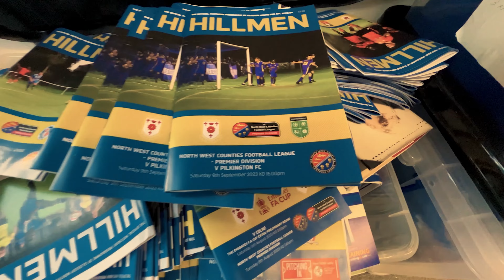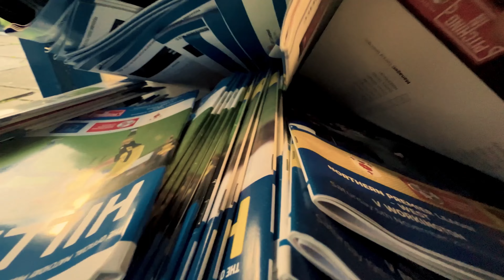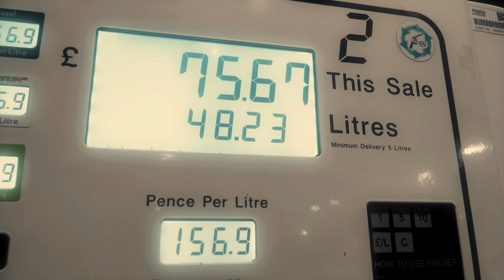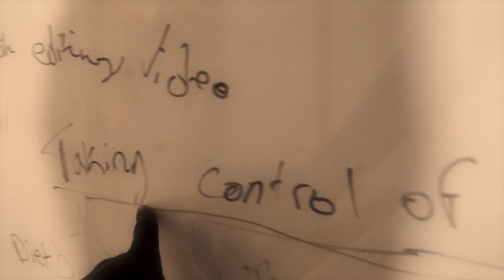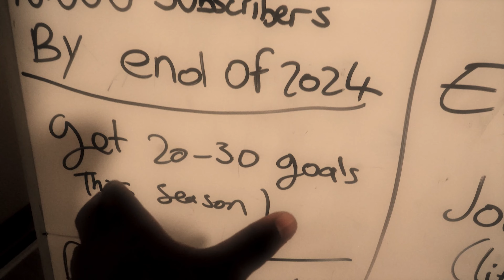Road To Pro EP 8: How I Stay Motivated to not FAIL In Life + match vlog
In this exciting episode of "Road To Pro," we dive deep into the crucial topic of staying motivated to achieve success and avoid failure in life. Join us as we explore the secrets to maintaining unwavering determination and focus on your journey towards your goals.

In addition to this motivational discussion, we bring you an exclusive match vlog that will keep you on the edge of your seat. Witness the thrilling highlights, intense moments, and behind-the-scenes action as we take you through a memorable match that showcases the dedication and perseverance required to excel in your chosen field.

Don't miss out on this episode of "Road To Pro" – it's packed with valuable insights and inspiring content that will fuel your drive to succeed.